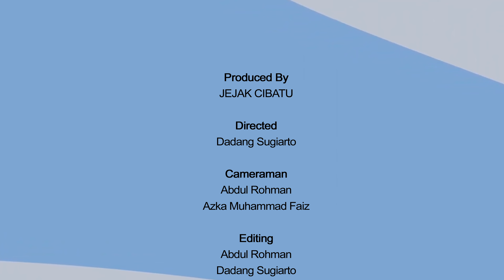Kembalikan Garut Menjadi Garut Pangirutan dan Pride nya Kita II Edisi 55